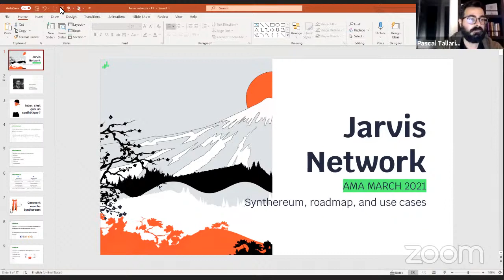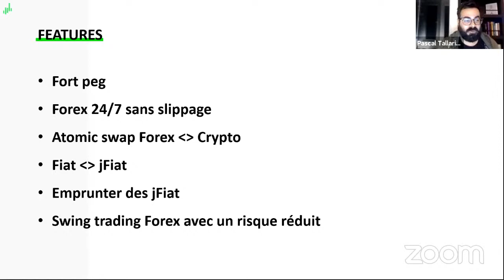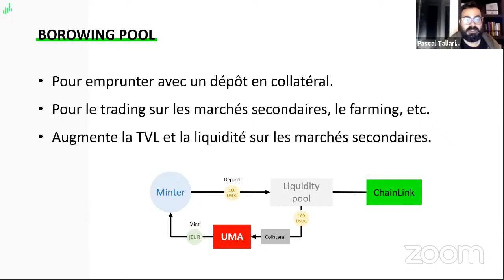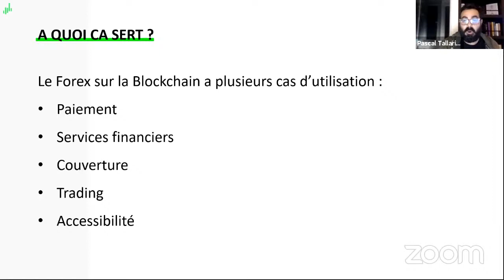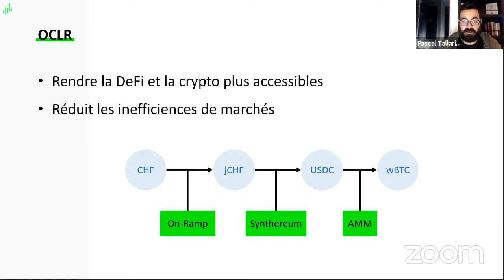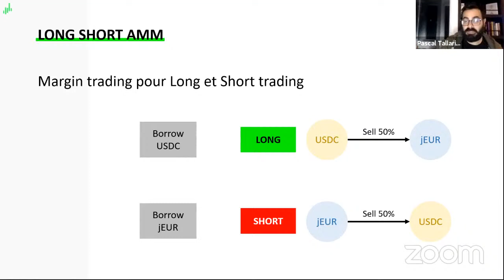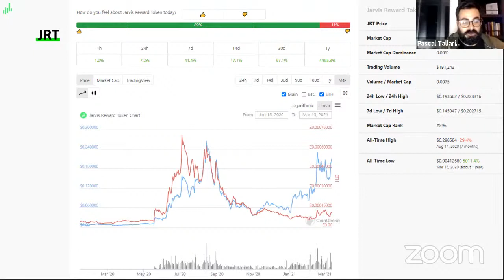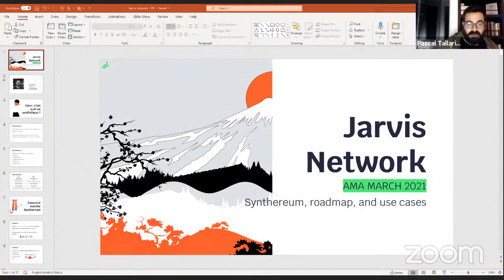Mars 2021 - Synthereum, Roadmap, et Cas d'utilisation